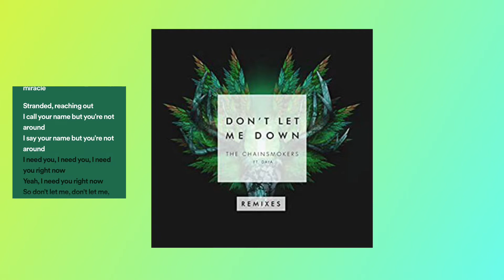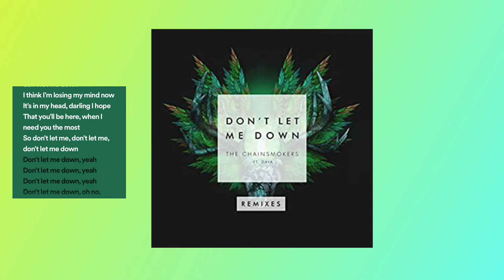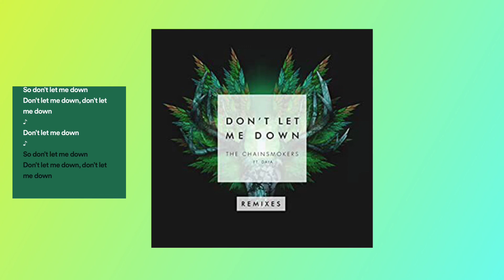Don’t let me down